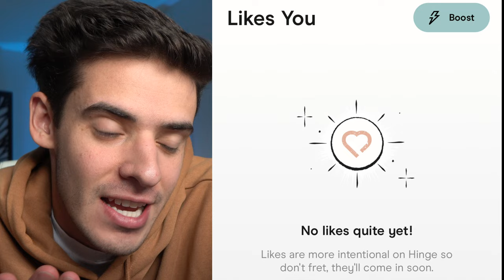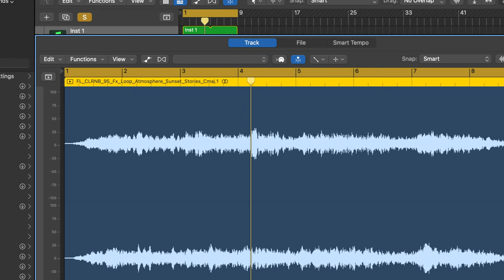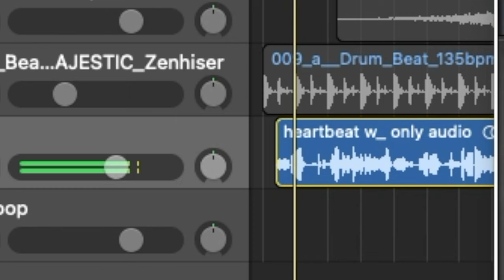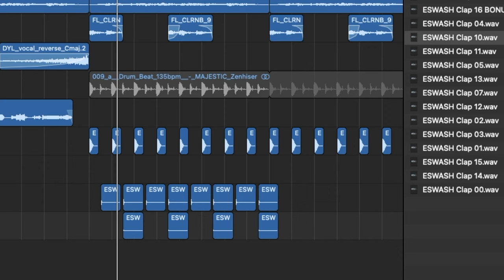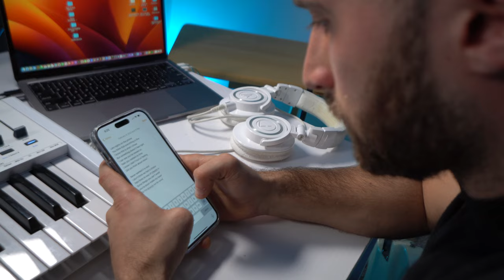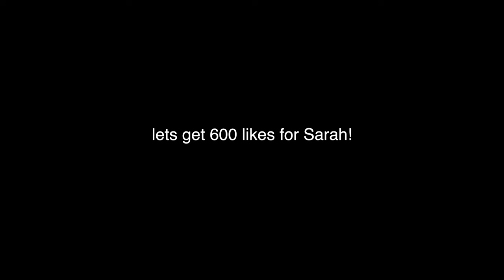Using Dating Apps To Make A Song...